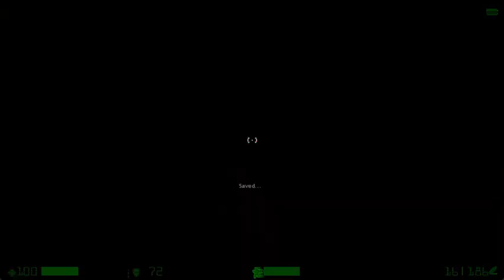Opposing Force Enlightened: HEV Grunts mini-chapter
Mods list:
Viewmodel animations and sounds (not the exact same because i've personally modified some textures and positioning)